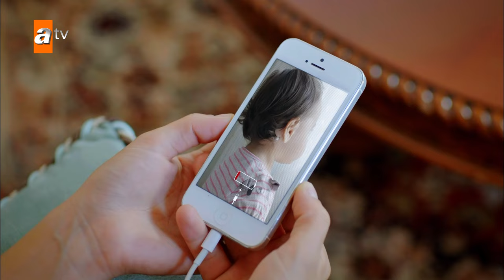Cetin got drunk and carried away! - Stolen Life